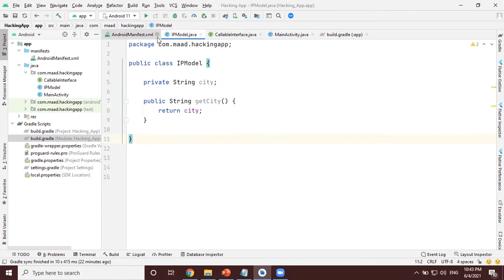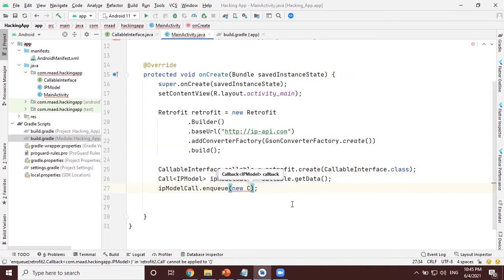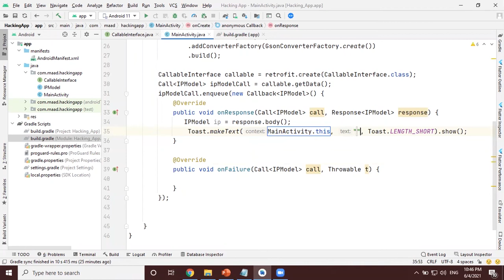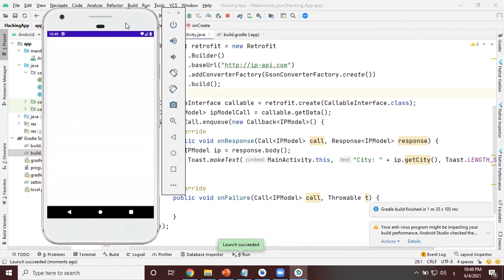Sending Retrofit Request to Server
Sending Retrofit Request to Server in a background thread is our final step to deal with Retrofit in Android.